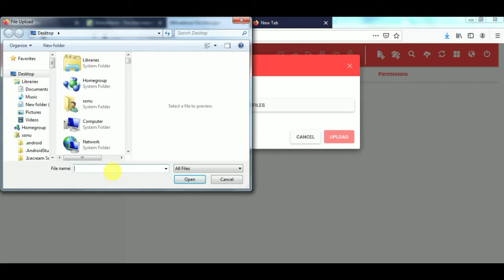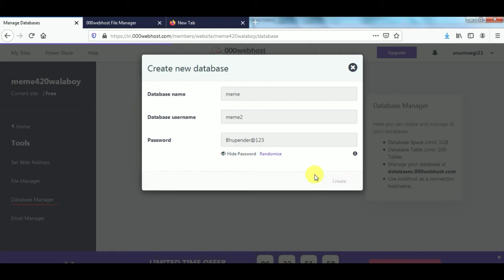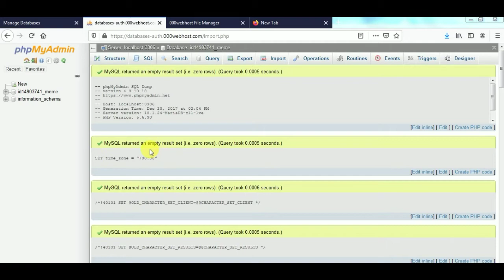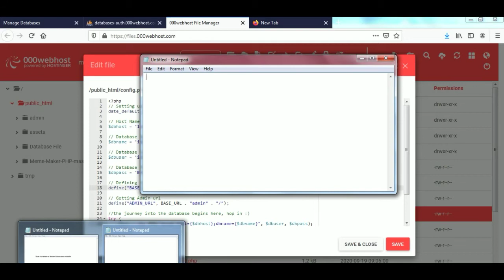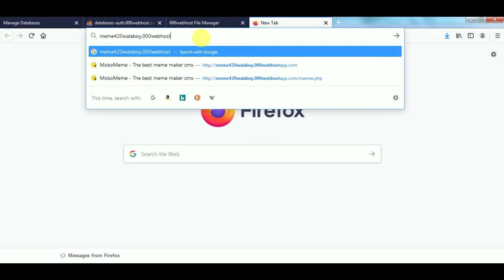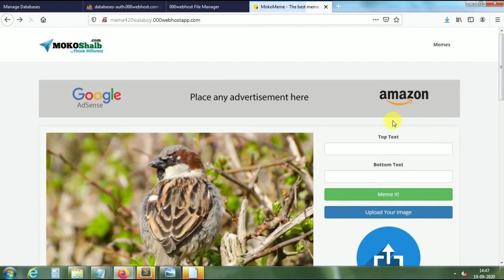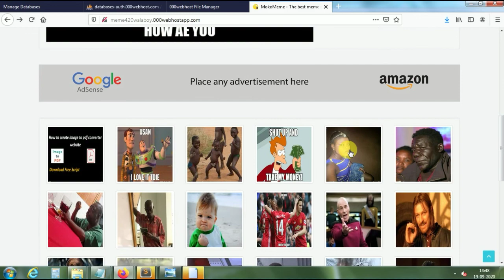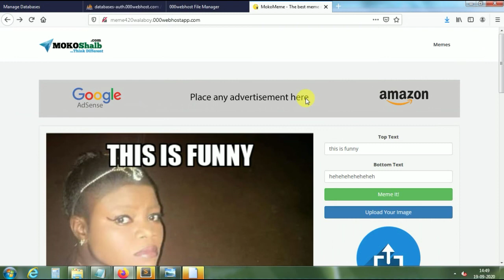How to make Meme Generator website Part One || Installation of Front end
Download free script -